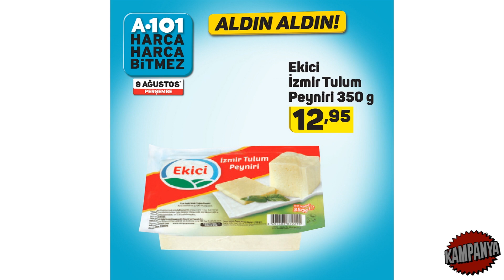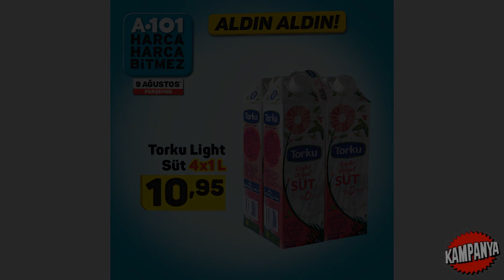KALİTELİ KATALOG | A101 9 AĞUSTOS 2018 PERŞEMBE | A101 AKTÜEL ÜRÜNLER | 9 AĞUSTOS A101 KATALOĞU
KALİTELİ KATALOG | A101 9 AĞUSTOS 2018 PERŞEMBE | A101 AKTÜEL ÜRÜNLER | A101 AKTÜEL 9 AĞUSTOS | 9 AĞUSTOS A101 KATALOĞU

A101 9 Ağustos 2018 Aktüel Ürünler Katalogu

A101 Market 9 Ağustos katalogu ön incelememizde öne çıkan ilk fırsat ürünü General Mobile GM 8 Go Cep Telefonu oluyor. 2 yıl General Mobile servis güvencesinde olan General Mobile GM 8 Go Cep Telefonu 1 GB ram, 16 GB dahili hafıza gibi özellikleri ve 749 TL fiyatı ile haftanın A101 fırsat ürünü olarak öne çıkıyor.

9 Ağustos A101 kataloğunda Gölgelikli Salıncak 189,95 TL, Axen 82 Ekran Uydu Alıcılı HD Led Tv 729 TL, King K-178 CleanStar Elektrikli Dik Süpürge 89,95 TL ve İki Kişilik Çadır 74,95 TL fiyatı ile dikkat çeken diğer fırsat ürünleri oluyor.

A101 9 Ağustos Aktüel Ürünler Kataloğu;

Axen AXDAB3037 32" 82 Ekran Uydu Alıcılı HD Led Tv 729 TL
General Mobile GM 8 Go Cep Telefonu 749 TL
Hometech Mini Uydu Alıcısı 59,95 TL
Metal USB Fan 9,95 TL
Piranha Kablosuz Bluetooth Kulaklık 34,95 TL
SEG SDF 2451M Derin Dondurucu 799 TL
King K-178 CleanStar Elektrikli Dik Süpürge 89,95 TL
King K-642 Gurme Mini Tost Makinesi 49,95 TL
King K-977 Komple Blender Seti 99,95 TL
Sinbo SCM 2943 Türk Kahvesi Makinesi 49,95 TL
Kiwi KK-3304 Su Isıtıcı 29,95 TL
Kodak Xtralife Alkalin Kalem / İnce Pil 4'lü 3,95 TL
KLPRO KLNM3613 Şarjlı Tornavida 89,95 TL
Aprilla AS-3020 Tıraş Makinesi 49,95 TL
Kaymaz Taban Saçaklı Halı 100x140cm 29,95 TL
Likralı Bürümcük Sandalye Kılıfı 9,95 TL
Buldan Koltuk Örtüsü 9,95 TL
Silk&Blue Bay Bambu Çorap 3,95 TL
Gölgelikli Salıncak 189,95 TL
İki Kişilik Çadır 74,95 TL
Katlanabilir Kamp Sandalyesi 34,95 TL
Uyku Tulumu 44,95 TL
LED Işıldak 8,95 TL
LED Kafa Lambası 8,95 TL
Uzayan Bahçe Hortumu 22,95 TL
glass4you Dikdörtgen Kapaklı Tencere 22,50 TL
Paşabahçe Kapaklı Kavanoz 2 Litre 5,50 TL
Paşabahçe Kapaklı Kavanoz 5 Litre 7,50 TL
Yuvarlak Tepsi 4,95 TL
Seramik Tabak Çeşitleri 2,95 TL
Çerezlik 3,45 TL
Tencere / Sos Tenceresi 9,95 TL
Trend Uzun Saklama Kabı 2,50 TL
Tarih Ayarlı Saklama Kabı 3'lü 7,50 TL
Lisanslı Sandviç Kutusu 3,50 TL
Desenli Matara 6,50 TL
Süzgeç Çeşitleri 2,95 TL
Badya Set 3'lü 5,95 TL
Desenli Cam Ürünler 2,95 TL
Çelik Termos Çeşitleri 12,95 TL
Rooc Metal Mutfak Aletleri 3,95 TL
Poşet Klipsi 1,25 TL
Limon Presi 4,95 TL
Dolap İçi Raf 12,50 TL
Çok Amaçlı Katlı Düzenleyeci 24,95 TL
Oyuncak Tren Seti 29,95 TL
Oyuncak Kamyon 24,95 TL
Oyuncak Sürtmeli İtfaiye Seti 16,95 TL
Oyuncak Puset 9,95 TL
Oyuncak Su Tabancası 9,95 TL
Lisanslı Puzzle Çeşitleri 9,95 TL
Masal Kitapları 4,95 TL
Türk ve Dünya Klasikler 1,95 TL
Bayan Terliği 12,95 TL
Toka Çeşitleri 2,95 TL
Neopren El / Ayak Bilekliği 5,95 TL
Dizlik 9,95 TL
Woolite Renkli / Siyah Sıvı Deterjan 2x2,5 Litre 27,95 TL
Vanish Kosla Gold Leke Çıkarıcı 1800ml + 450ml 19,95 TL
Fakir Halı Şampuanı 1 Litre 8,95 TL
Parex Smart Temizlik Seti 34,95 TL
Remove Hazır Sir Ağda Çeşitleri 100ml 9,95 TL
Remove Sir Ağda Bandı Çeşitleri 24'lü Set 9,95 TL
Pınar İllaki Dondurulmuş Dana Lokum Köfte 395g 15,95 TL
Sütaş Ayran 2,5 Litre 6,75 TL
Banvit Dilimli Piliç Salam 500g 4,95 TL
Namet Dilimli Dana Sucuk 2x200g 14,50 TL
Ekici İzmir Tulum Peyniri 350g 12,95 TL
SEK Sürülebilir Taze Peynir 150g 4,50 TL
SEK Protein Hindistan Cevizi Aromalı Laktozsuz Süt 330ml 4,75 TL
Un Do Tre Peynirli Tortellini Makarna 300g 7,95 TL
Yakamoz Beyaz Sirke 2000ml 3,75 TL
Haribo Fruity Basket Yumuşak Şeker 150g 2,75 TL
Eti Soho Sütlü Çikolata Kaplı Elmalı Bar 35g 1,95 TL
Cappy Limonata 1 Litre 2,75 TL
Torku Krema 200ml 4,95 TL
Torku Tereyağı 750ml 29,95 TL
Torku Light Süt 4x1 Litre 10,95 TL
Torku Beyaz Peynir 1 Kg 17,45 TL
Yörsan Yarım Yağlı Yoğurt 1500g 4,95 TL
Yörsan Labne 400g 6,95 TL
Yörsan Kaymaklı Tava Yoğurdu 1 Kg 6,50 TL

5651 sayılı yasada tanımlanan şekliyle “yer sağlayıcı” olarak hizmet vermektedir. Bu sebeple, kanalımız ‘uyar ve kaldır’ prensibini benimsemiştir.